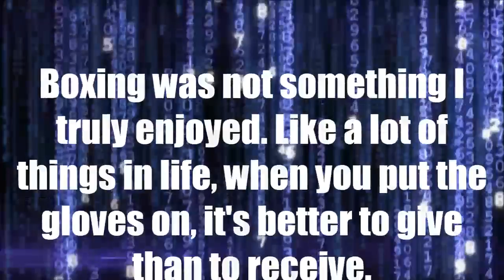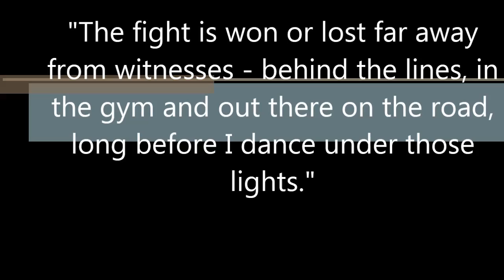miguel pacheco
Work Out